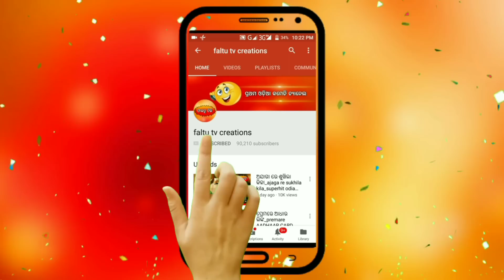ମତେ ଛାଡ଼ିଦେ ଗୁଲୁଆ_mate chadide gulua_HOLI special_odia funny cartoon video